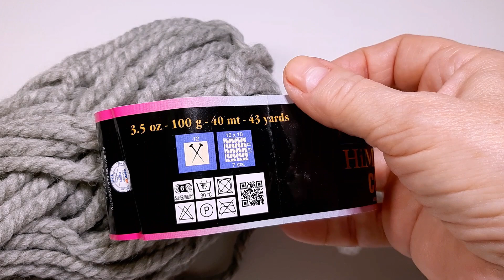Knitted scarves are the perfect Xmas gift 💚💜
🧣✨Knitted scarves are not just accessories; they are heartfelt gifts that showcase your thoughtfulness. The warmth and coziness of a handcrafted scarf make it an ideal present for spreading holiday cheer. Plus, the recipient will appreciate the effort and care you put into making something unique.

🎁Before we jump into the knitting action, let's go over the essential tools and materials you'll need. From choosing the right yarn to understanding basic knitting techniques, we've got you covered. It's time to gather your supplies and embark on this creative journey!